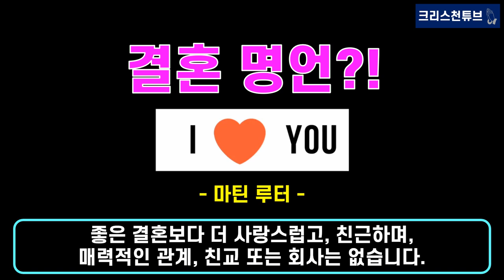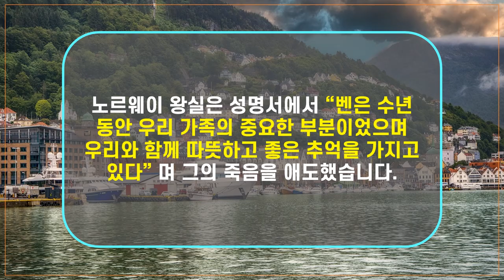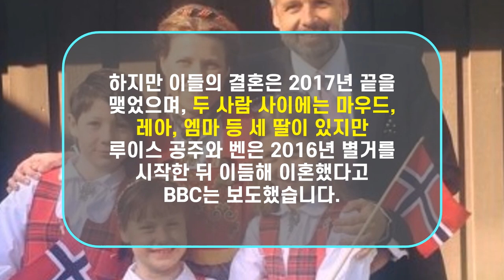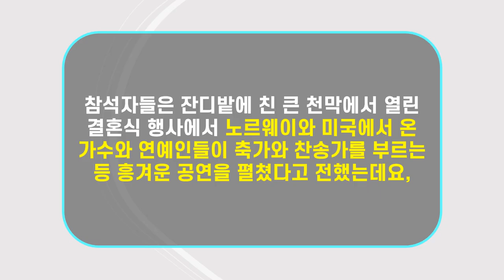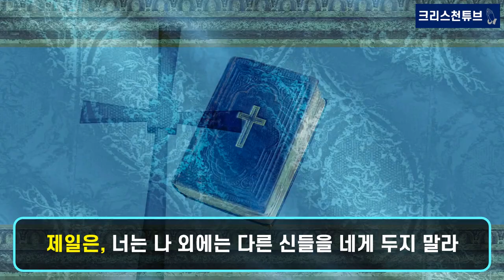[충격] 노르웨이 공주, 미국인 샤먼(무속인)과 재혼. 천사와 대화할 수 있다고 주장해온 노르웨이 메르타 루이스 공주가 영적 존재와 소통한다는 미국의 무속인 배럿과 재혼.